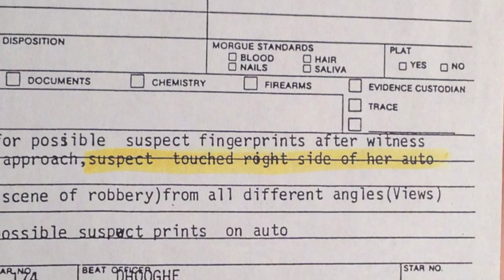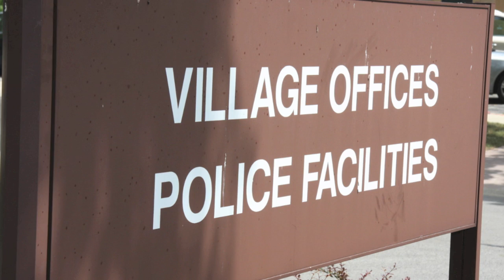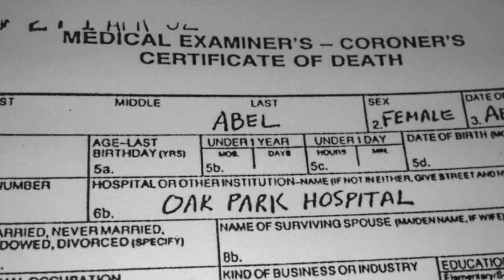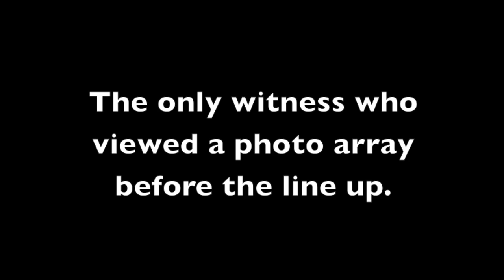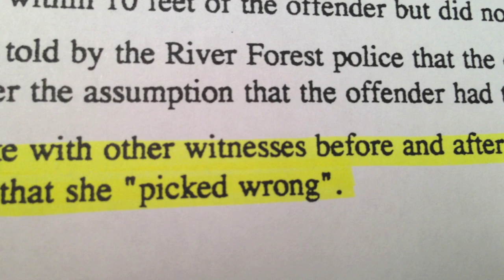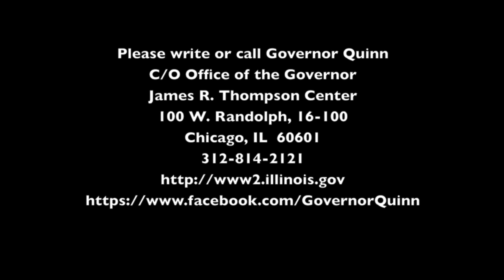Tricked Into Confessing To Murder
The story of Anthony Dansberry